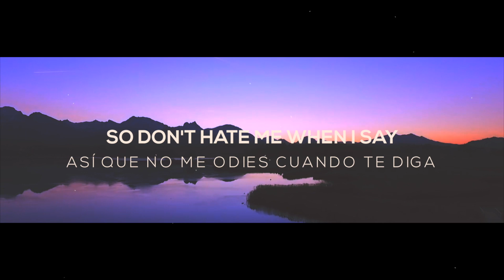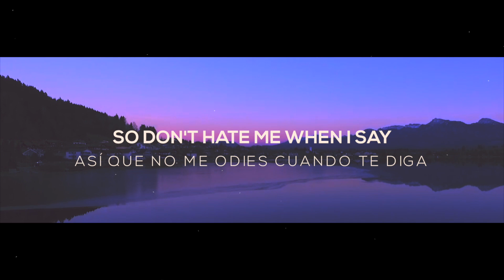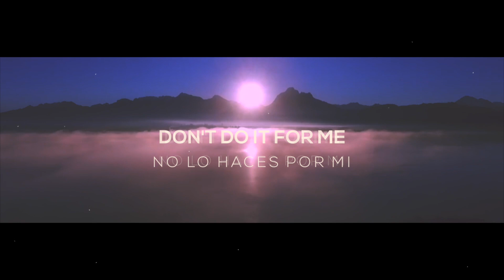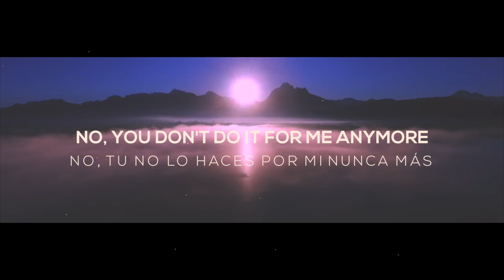Demi Lovato - You Don't Do It For Me Anymore (LETRA/LYRICS )